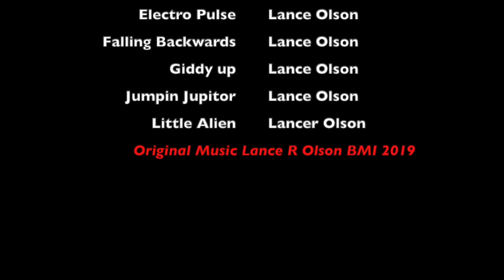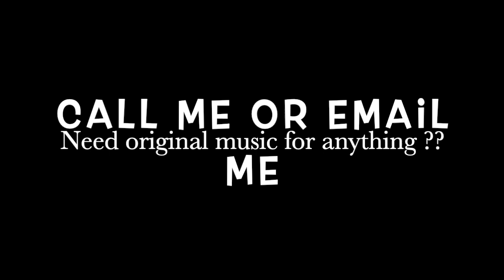Sky Harbor Drive (Lance Olson Original Instrumental Music) HD 720p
A Trip from our house in Sun Lakes Arizona to Sky Harbor airport . Listen to my original instrumental as you watch this night dash cam video.